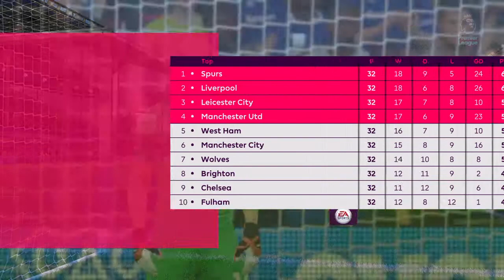Arsenal Season - Everton vs Arsenal - PL 2018-19 - Matchday 33 (FIFA 19)